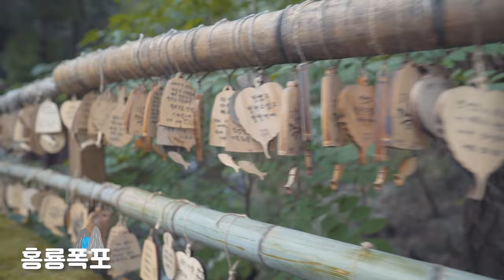양산여행 영상공모전 장려 - 드라이브 인 양산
원동역
원동벽화마을
임경대
법기수원지
홍룡폭포
통도사